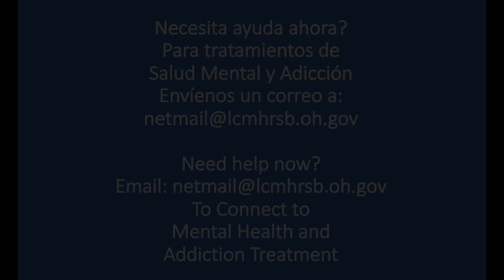Risoterapia con el Doctor Leandro Cardozo.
La Risoterapia suele realizarse en grupos para lograr el contagio de la risa, a través de técnicas de expresión corporal como juegos.
Beneficios de la Risoterapia: Favorece al corazón y al sistema circulatorio. Mejora la función respiratoria y aumenta la oxigenación. Favorece al sistema inmunológico. Tiene efecto analgésico debido a la liberación de endorfinas.